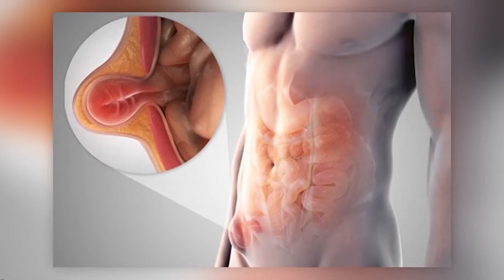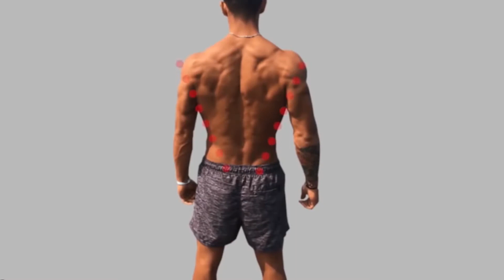СМОТРИ Что Будет с Вашим Телом Если Делать Планку Каждый День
Упражнение планка,планка для похудения,как похудеть с помощью планки,как избавится от жира,жир на животе,физические упражнения,планка для начинающих,как сделать плоский живот,как накачать пресс,планка,Как тренироваться дома,челлендж с планкой,тренировка для всего тела,планка для пресса,что будет если делать планку каждый день,что будет если делать планку 30 дней,что будет если делать планку,что если делать планку,что если делать планку каждый день